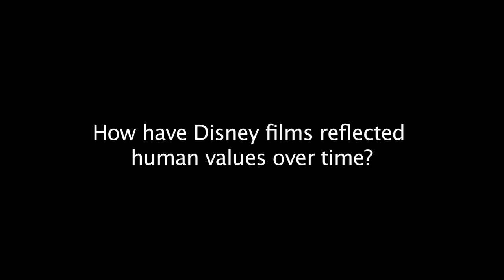Richard White, an expert on the American West, Native American history and environmental history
Richard White, a professor of history at Stanford University, is widely regarded as one of Americas leading scholars in three related fields: the American West, Native American history and environmental history. He is the author of five books, including The Middle Ground: Indians, Empires and Republic in the Great Lakes Region, 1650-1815, which was named a finalist for the 1992 Pulitzer Prize. Among other honors, he is the recipient of a MacArthur Foundation fellowship.

Professor White was a visitor at the United States Studies Centre in September 2009.